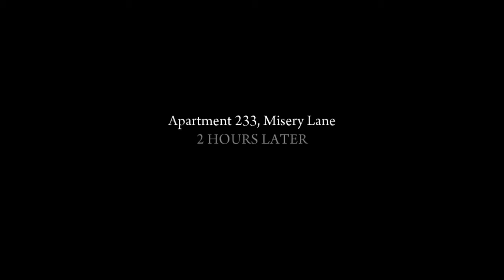Mafia 2 Gameplay Chapter 5 The Buzzsaw Part 1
mafia 2,
mafia 2 final,
mafia 2 trailer,
mafia 2 mod,
mafia 2 sırları,
mafia 2 song,
mafia 2 trainer,
mafia 2 multiplayer,
mafia 2 gameplay,
mafia 2 fps mod,
mafia 2 bölüm 1,
mafia 2 android,
mafia 2 araba modu,
mafia 2 araba,
mafia 2 apk,
mafia 2 all weapons,
mafia 2 asker,
mafia 2 araba modu nasıl yapılır,
mafia 2 all cutscenes
mafia 2,
mafia 2 gameplay,
mafia 2 ending,
mafia 2018,
mafia 2 review,
mafia 2 theme,
mafia 2 movie,
mafia 2 music,
mafia 2 ps4,
mafia 2 mods,
mafia 2 cheats,
mafia 2 trailer,
mafia 2 songs,
mafia 2 android,
mafia 2 all cars,
mafia 2 all dlc,
mafia 2 all guns,
mafia 2 all magazines,
mafia 2 all endings,
mafia 2 all clothes,
mafia 2 all chapters,
mafia 2 all songs,
mafia 2 asmr,
a mafia 2018,
a mafia 2050,
a mafia 2 chainz,
a mafia 2017,
a mafia 2016,
mafia 2 beta,
mafia 2 boom boom,
mafia 2 bruno,
mafia 2 bloopers,
mafia 2 being made,
mafia 2 best cars,
mafia 2 best mission,
mafia 2 bar,
mafia 2 bangla full movie,
mafia 2 blind,
b u g mafia 2017,
b.u.g mafia 2018,
b.u.g mafia 2000,
b.u.g mafia 2016,
mafia 2 chapter 9,
mafia 2 chapter 15,
mafia 2 chapter 11,
mafia 2 chapter 13,
mafia 2 chapter 3,
mafia 2 chapter 7,
mafia 2 chapter 10,
mafia 2 cars,
mafia 2 chapter 2,
mafia 2 c,
c'mon everybody mafia 2,
mafia c 2007,
mafia 2 dlc,
mafia 2 demo,
mafia 2 download,
mafia 2 derek,
mafia 2 deaths,
mafia 2 dlc review,
mafia 2 details,
mafia 2 demo how to get unlimited time,
mafia 2 download pc,
mafia 2 dream,
d mafia 2018,
mafia 2 d,
mafia 2 eric,
mafia 2 ep 1,
mafia 2 enemy of the state,
mafia 2 eating,
mafia 2 español,
mafia 2 e3,
mafia 2 ending scene,
mafia 2 eddie,
mafia 2 enb,
mafia 2 e,
mafia 2 baixar e instalar,
bug mafia e anul 2000,
mafia e politica parte 2,
mafia 2 uccidi derek e steve,
e 200 mafia,
mafia 2 full movie,
mafia 2 full game,
mafia 2 fight,
mafia 2 full gameplay,
mafia 2 first person,
mafia 2 funny,
mafia 2 francesca,
mafia 2 free roam,
mafia 2 friends for life mod,
mafia 2 fails,
mafia 2 what the f,
mafia 2 f word,
mafia 2 gameplay pc,
mafia 2 game movie,
mafia 2 guns,
mafia 2 gameplay ps3,
mafia 2 game trailer,
mafia 2 gameplay xbox 360,
mafia 2 gameplay ps4,
mafia 2 gameplay trailer,
mafia 2 goodfellas,
mafia 2 g,
mafia 2 henry,
mafia 2 hot rod,
mafia 2 house,
mafia 2 how to free roam,
mafia 2 hard to kill,
mafia 2 how to disable safe alarm,
mafia 2 how to save leo,
mafia 2 hidden cars,
mafia 2 hacks,
mafia 2 hd,
h mafia 2017,
h mafia 2018,
mafia 2 intro,
mafia 2 ign,
mafia 2 intro song,
mafia 2 in real life,
mafia 2 installation,
mafia 2 italian song,
mafia 2 in jail,
mafia 2 in 2018,
mafia 2 in android,
mafia 2 installation problem,
mafia 2 joe,
mafia 2 jail,
mafia 2 jimmy,
mafia 2 joe death,
mafia 2 joe drunk,
mafia 2 john wick,
mafia 2 jeep,
mafia 2 joe best moments,
mafia 2 jimmy's vendetta free roam,
mafia 2 joe's adventures part 1,
mafia 2 j pjh,
mafia 2 kills,
mafia 2 kiss,
mafia 2 killing wong,
mafia 2 khmer,
mafia 2 kill derek and steve,
mafia 2 kill leo,
mafia 2 killing derek,
mafia 2 knife,
mafia 2 kevin,
mafia 2 killing angelo,
k mafia 2018,
mafia 2 luca,
mafia 2 leo,
mafia 2 last chapter,
mafia 2 lag fix,
mafia 2 last scene,
mafia 2 let it snow,
mafia 2 launch trailer,
mafia 2 longplay,
mafia 2 lore,
mafia 2 low end pc,
mafia 2 all playboys l,
mafia 2 missions,
mafia 2 maybe,
mafia 2 mobile,
mafia 2 mission 3,
mafia 2 max settings,
mafia 2 made man,
mafia 2 mod menu,
mafia 2 m,
vadim m mafia 2,
mafia 2 new,
mafia 2 not working,
mafia 2 new cars,
mafia 2 not launching,
mafia 2 nadine,
mafia 2 nvidia physx,
mafia 2 no cops,
mafia 2 no sound,
mafia 2 no damage,
mafia 2 new apartment,
three 6 mafia n 2 deep,
mafia 2 ost,
mafia 2 online,
mafia 2 on ps4,
mafia 2 opening,
mafia 2 on android,
mafia 2 official trailer,
mafia 2 on xbox 360,
mafia 2 on xbox one,
mafia 2 opening theme,
mafia 2 out of map,
mafia 2 brian o'neill,
mafia 2 o'neill,
mafia 2 beating o'neill,
mafia 2 prison fight o'neil,
mafia 2 o'neil,
mafia 2 driftin daddy o,
mafia 2 fight with o'neil,
como baixar o mafia 2,
como traduzir o mafia 2,
como instalar o mafia 2,
mafia 2 part 1,
mafia 2 pc,
mafia 2 prison,
mafia 2 police,
mafia 2 pc gameplay,
mafia 2 police chase,
mafia 2 ps3 gameplay,
mafia 2 part 3,
mafia 2 p,
mafia 2 quotes,
mafia 2 qartulad,
mafia 2 qartulad irakligamer,
mafia 2 quotes loading,
mafia 2 quick money,
mafia 2 qartulad natargmni,
mafia 2 qartulad misiebi,
mafia 2 quit unexpectedly mac,
mafia 2 qartuli subtitrebit,
mafia 2 quick save,
mafia 2 rap,
mafia 2 radbrad,
mafia 2 radio stations,
mafia 2 romance,
mafia 2 reaction,
mafia 2 radio soundtrack,
mafia 2 roleplay,
mafia 2 ragdoll,
mafia 2 robbery,
mafia 2 r,
mafia 2 secrets,
mafia 2 shootout,
mafia 2 scene,
mafia 2 shower,
mafia 2 sea gift,
mafia 2 secret cars,
mafia 2 story mode,
mafia 2 soundtrack,
mafia 2 snow,
xbox one s mafia 2,
mafia 2 s,
jak stáhnout mafia 2 s češtinou,
jak stahnout mafia 2 s dlc,
mafia 2 trainer,